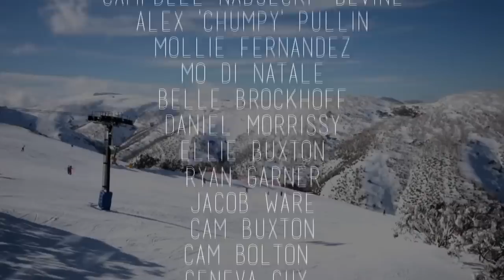Snowboarding: The Art Of Boardercross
This is my VCE Media final.
A short documentary about 'The Art Of Boardercross' starring former olympian Belle Brockhoff.
Special thanks to:
- Mollie Fernandez
- Belle Brockhoff
- Ski and Snowboard Australia
- Chumpy Pullin
- Cam Bolton